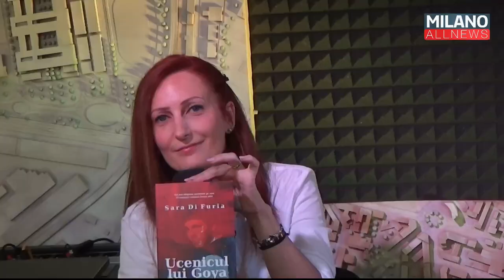Risolto Giallo - Sara Di Furia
In questa puntata abbiamo come ospite Sara Di Furia.